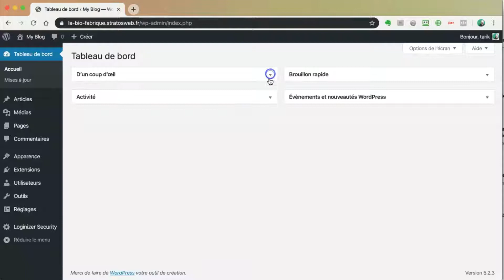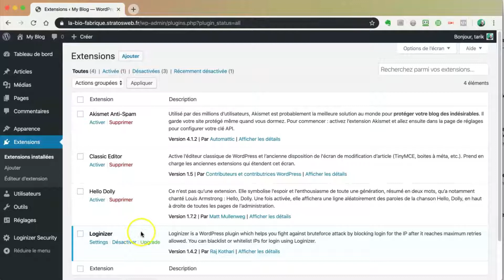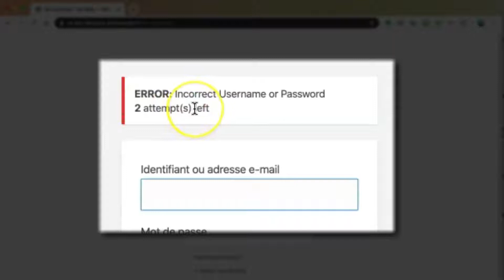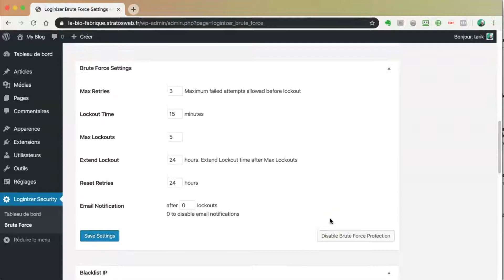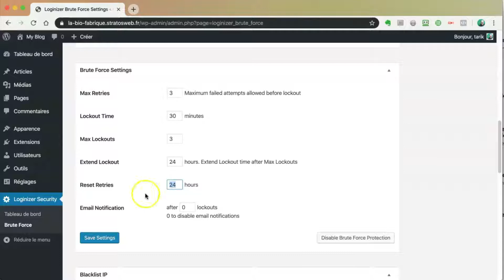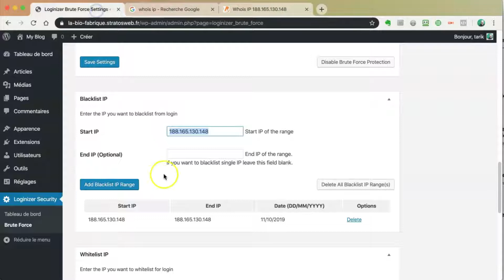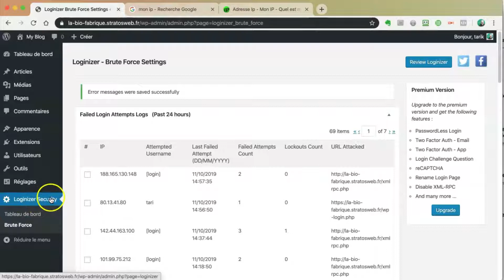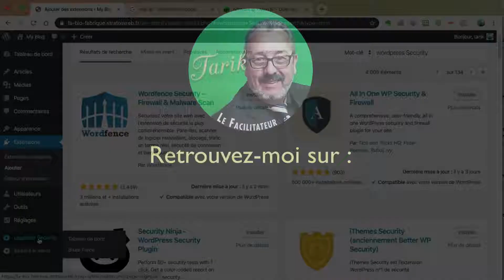WordPress : l'extension de securité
Dans cette vidéo, vous allez découvrir la seule extension que vous devez absolument installer. Cette extension est très légère et va vous prémunir des attaques de pirates.
Votre site est mis en sécurité.

Envie de plus de tutoriels ?